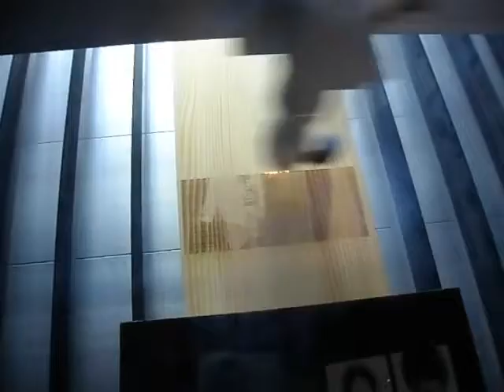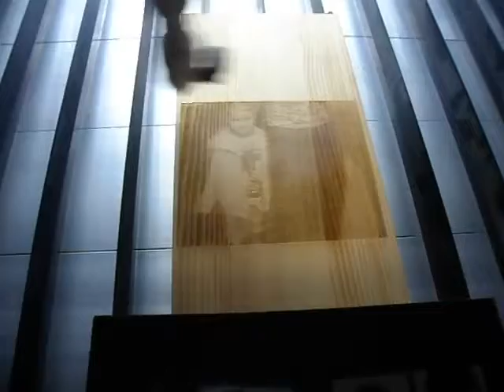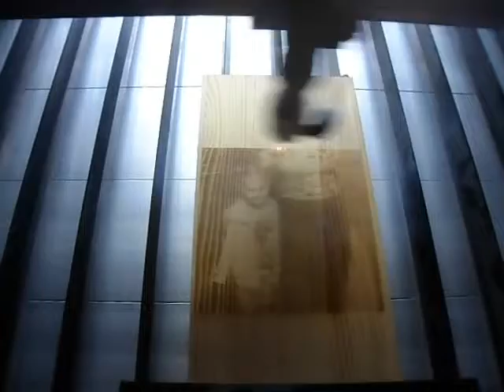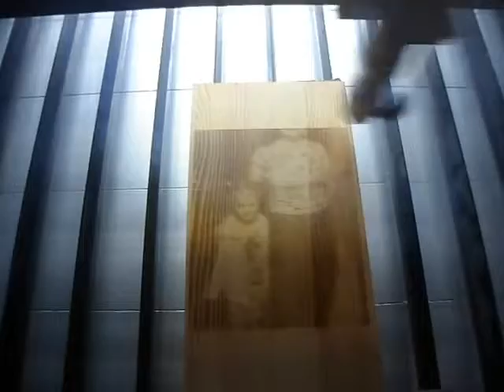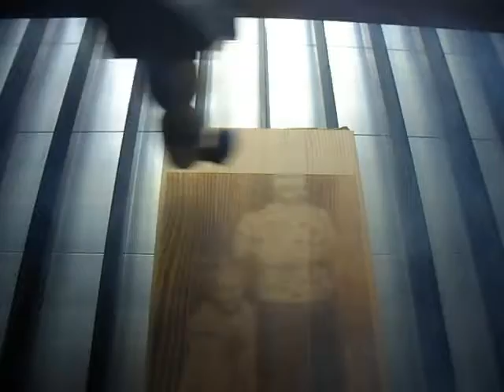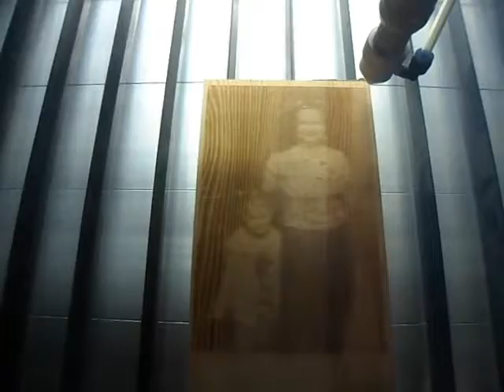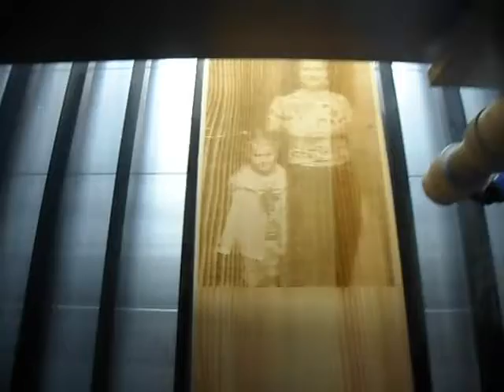Laser engraving machine carving wood